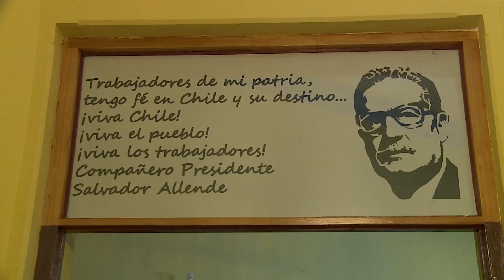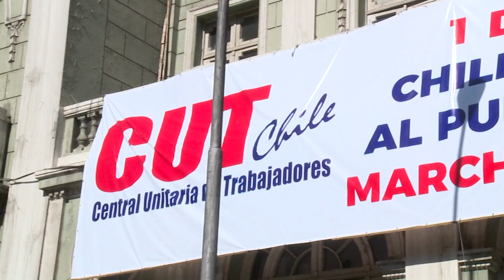CUT dividida: Convocan a marchas paralelas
Se esperan elecciones en la multisindical en 6 semanas más.